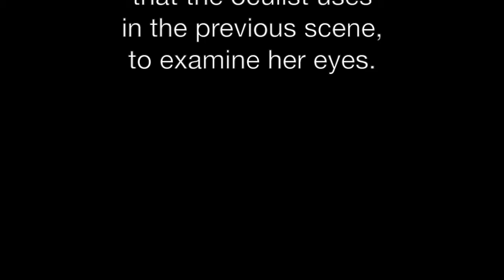Moon Aria featuring Augusta Caso from opera Artemisia, with explanation before.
Moon Aria with Augusta Caso as Artemisia Gentileschi, music by Laura Schwendinger & libretto by Ginger Strand, Trinity NOVUS, March 7 & 9, Times Arrow festival. St. Paul's Chapel, New York. With Christopher Alden - stage director & Lidiya Yankovskaya - conductor

In this aria, Artemisia Gentileschin sings about how Galileo Galilei showed her the moon through a glass, like the glass that the oculist uses to look at her eyes. The two did indeed know each other and wrote letters to one another. The aria is tinged with sadness as our Artemisia is losing her eyesight. The real Artemisia wrote how she needed funds for a medical treatment. It was surmised by our librettist Ginger Strand that that may have been for her eyesight-perhaps she had cataracts, so the arc of this opera imagines that Artemisia was losing her eyesight- as we know in those later letters that she voiced concerns- this could be the medical treatment she needed. Of course the allusion to Artemis and the moon are there, for our Artemisia, as well. The images that Christopher Alden, our director uses here are Galileo Galilei's (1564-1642) Drawings of the Moon, November-December from 1609